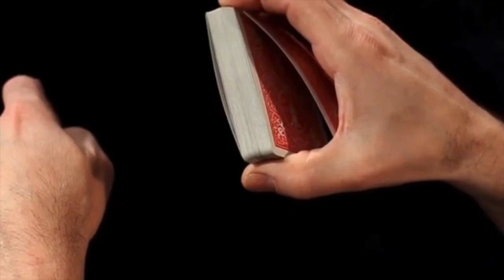First Class by British Secret Service (Mike Davis)